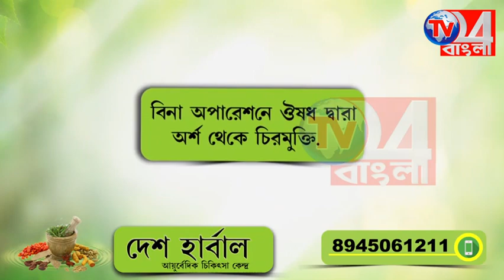প্রশাসন নির্বিকার, নিজেরাই চাঁদা তুলে রাস্তা তৈরির কাজ শুরু করল গ্রামবাসীরা